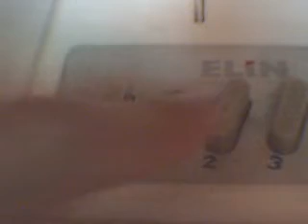yu-gi-oh card castle ventilator test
yugioh card castle ventilator test